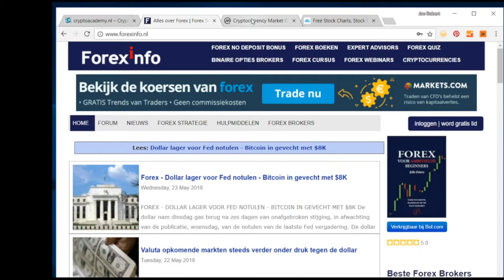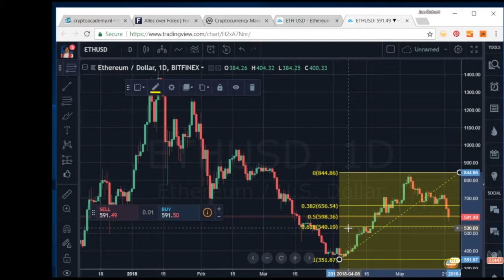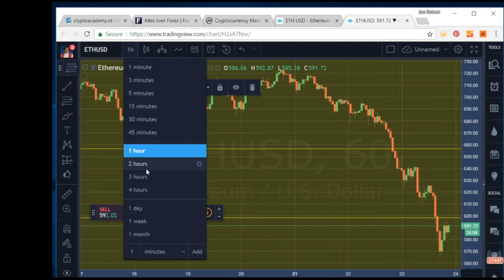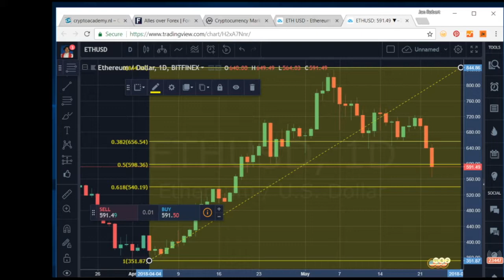Cryptocurrency Trade 24 mei 2018 - Ethereum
Bij de Cryptocurrency Trade van deze Week kijken we naar Ethereum, de grootste altcoin. Check voor meer info.